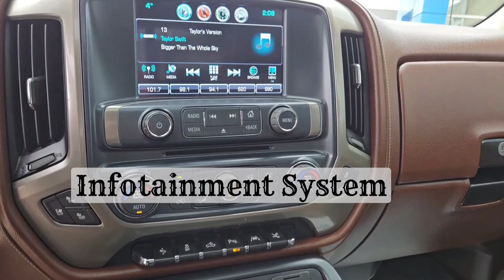2017 Chevrolet Silverado High Country / 1500 / Truck / Iridescent Pearl Tricoat - 24P045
5640 Highway 2A, Lacombe, AB T4L 1A3